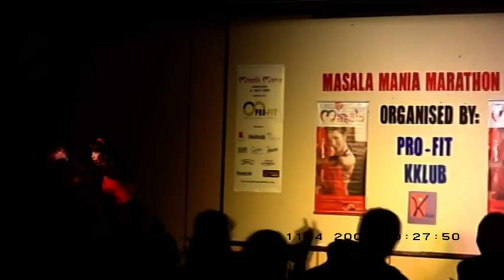Dhoom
Masala Mania Marathon Dance